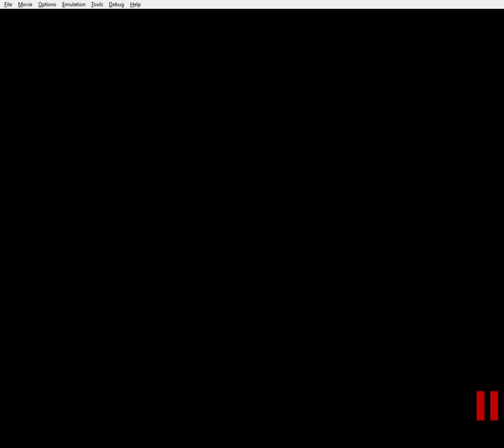[TAS] NES Super Mario Bros. 3 8-2 in 2 A Presses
finally a break